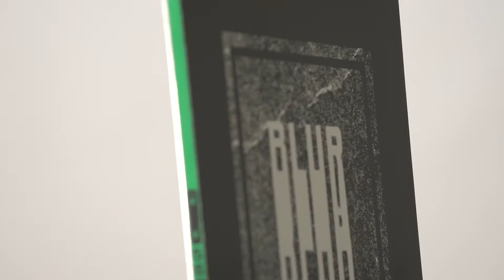2018 Men's Blur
The Blur is the result of years of careful camber and shape calibrations, all revolving around the unrelenting desire for all-mountain precision and speed. From first chair burners to steep drops and bottomless trees, this board has the power and response to throw clouds and rip turns no matter the snow conditions. Go fast, take chances and ride everything in your path.